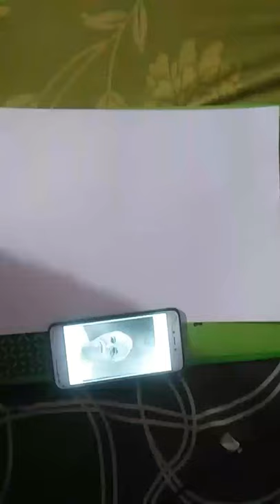Sketch of Brahma baba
I&S
Short video of brahma baba
Realistic sketch of Brahma baba